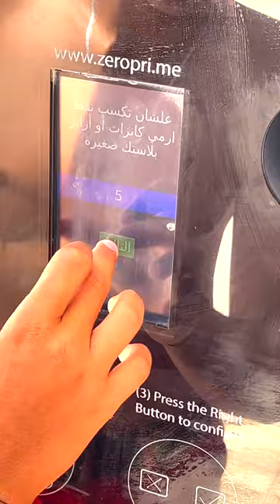Reverse recycling Machine Can Bank Promo Video